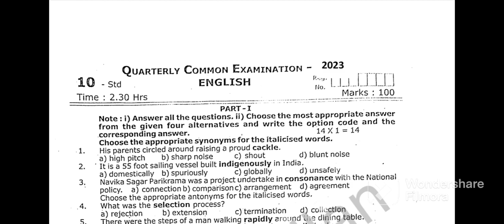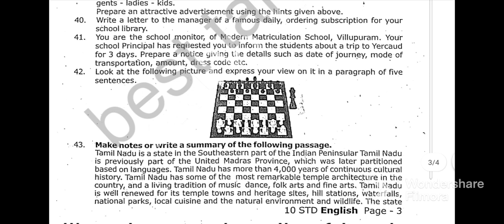Tamilnadu 10 th std English quarterly exam model question paper 2023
Tamilnadu
10 th std
english
quarterly exam
important question paper
2023 model question paper